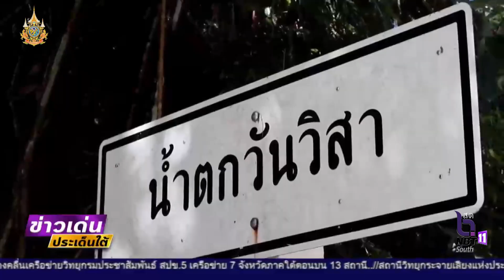เบตง- ถนนสวนไม้ดอกเมืองหนาวถูกตัดขาด